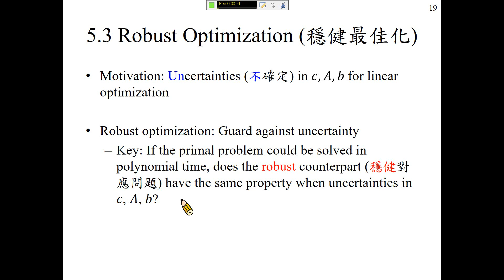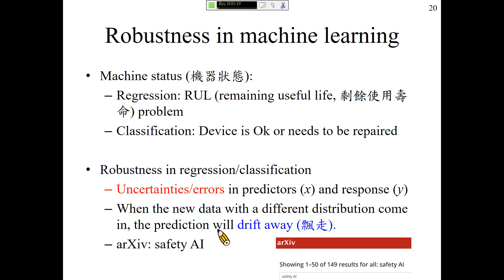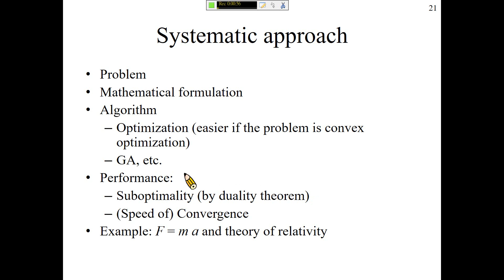許志華 最佳化和機器學習 5-3 Robust Optimization (穩健最佳化)